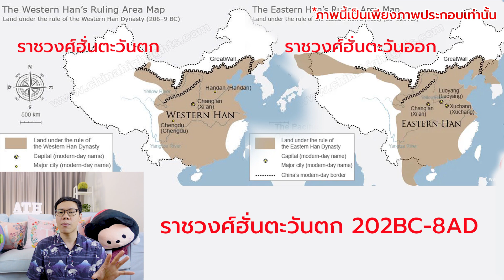ตำนาน ฮ่องเต้สายเปย์ จนเมืองเกือบล่ม | ที่มาสำนวนจีน "ตัดแขนเสื้อ" อันเลื่องลือ | ดูจนได้เรื่อง EP1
มาฟังตำนานซึ่งเป็นที่มาของ สำนวนจีน "ตัดแขนเสื้อ"

อื่นต่อๆไปและเรื่องอื่นๆ ต่อไปด้วยนะครับ

Founder : Hamudiary , Athlebkk